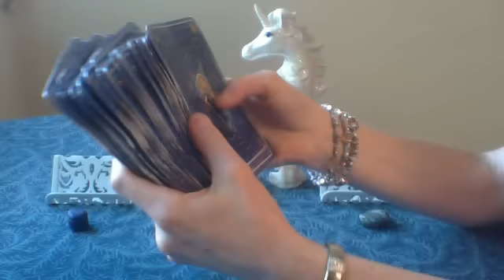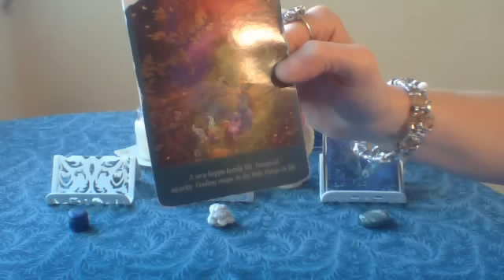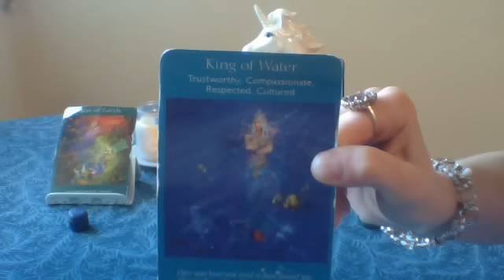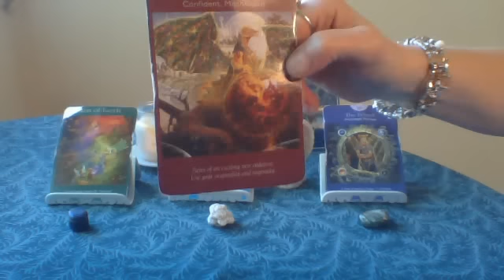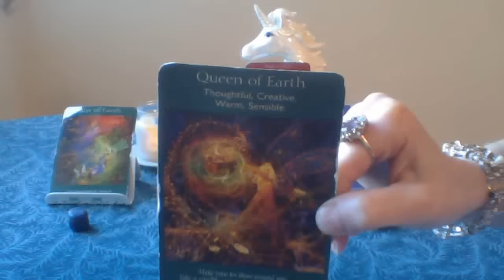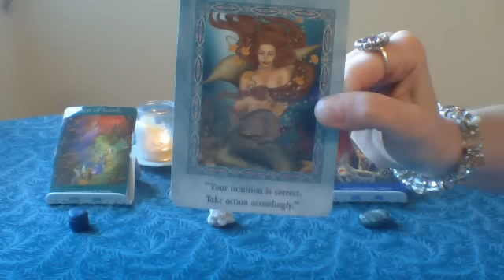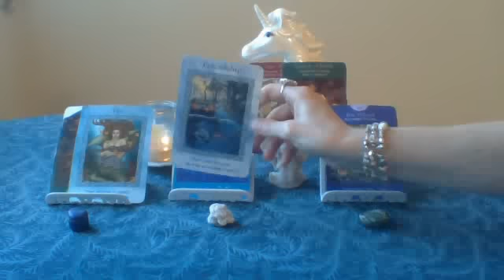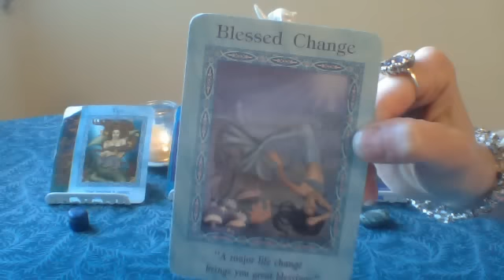Monthly Angel Card Reading for July 2014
July looks to be a spectacular month! We have manifestation of projects, ideas and energies that we have been focused and working for some time! This is a turning point month for the rest of the year for forward movement on our plans and what we desire to accomplish on our Destiny Path!